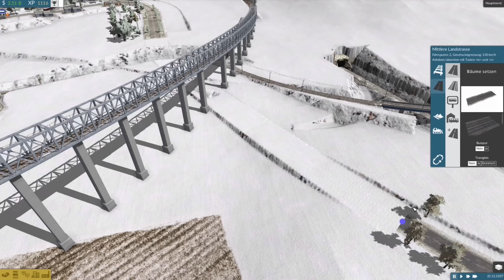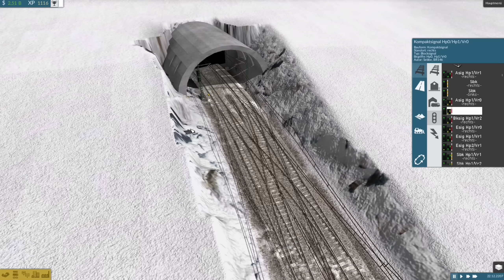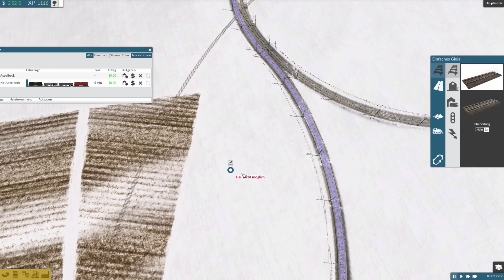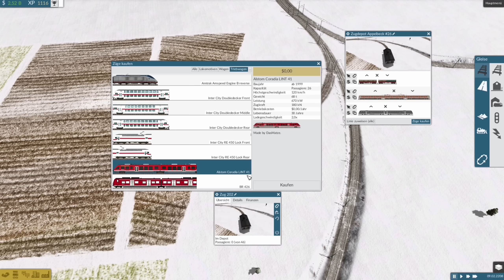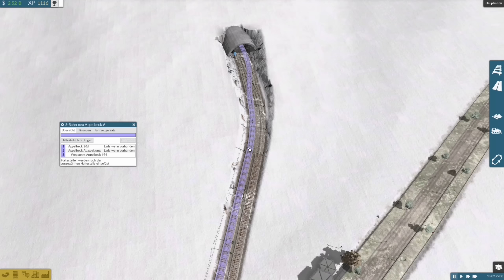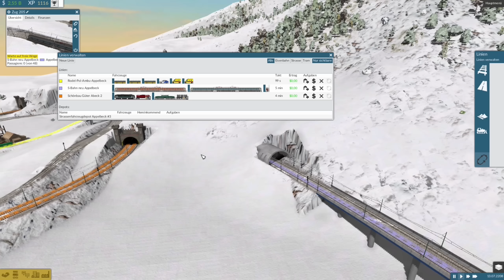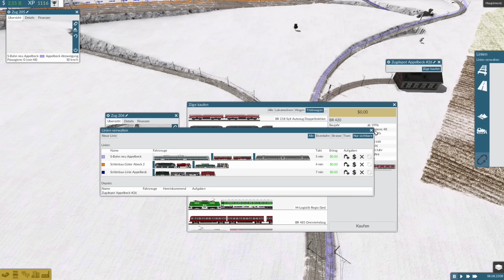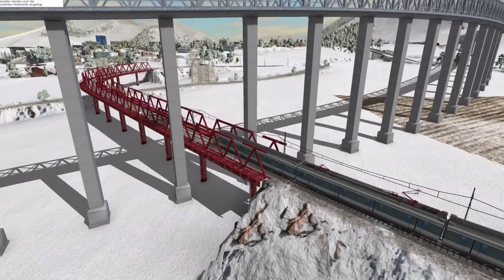TRAIN FEVER S2/#160: Stappellauf für vier S-Bahnen [Let's Play][Gameplay][Deutsch][1440p]